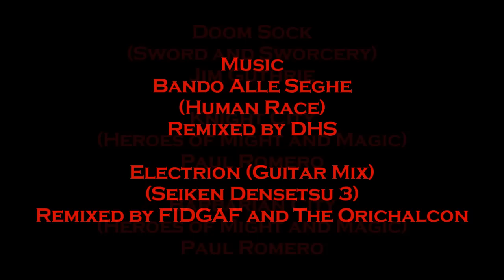Let's Play Minecraft Stronghold Quest 82: No Good Dogs!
In this video, Grim's wife sicks her dogs on him over and over and over...